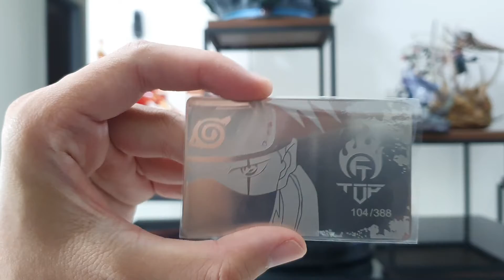Unboxing Hatake Kakashi & Susanoo by Top Studio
Yang mau preorder